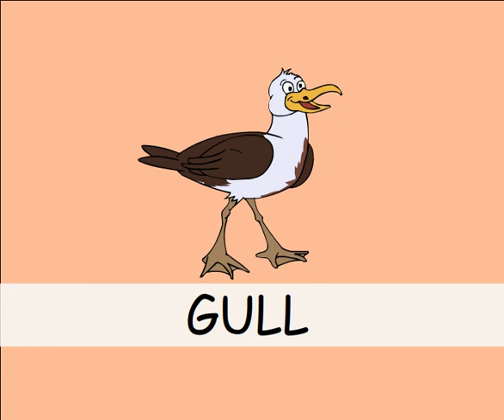GULL | Free Nursery Rhymes & pre-school Kids Songs | Stardotstar TV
IndiaSEVA Network
Enjoy singing the rhymes on this page together with your kids!

NEW VIDEOS
EVERY WEEK